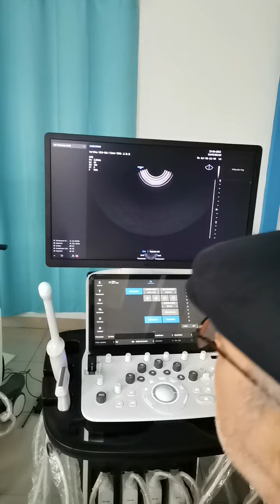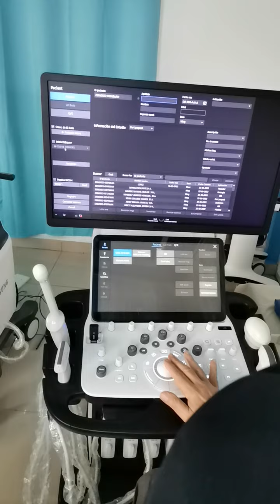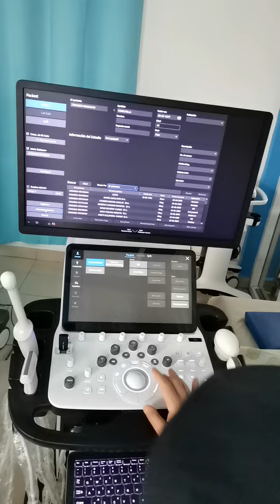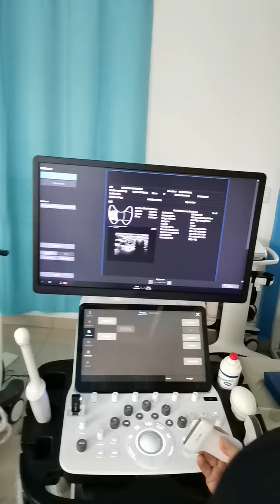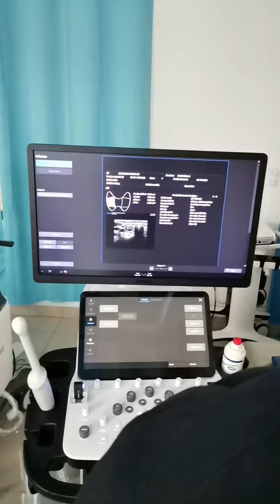Training con el HS50 y con el V8. 1